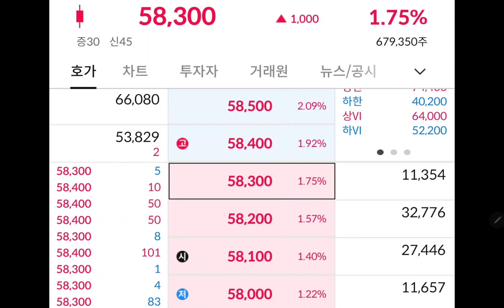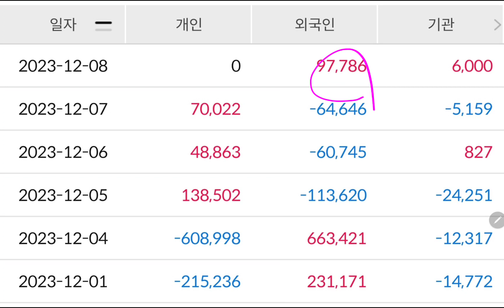삼성전자 개미들 빨리 팔고 떠나라!!